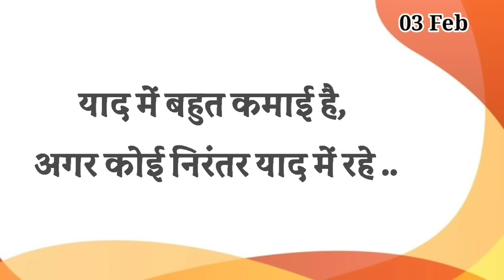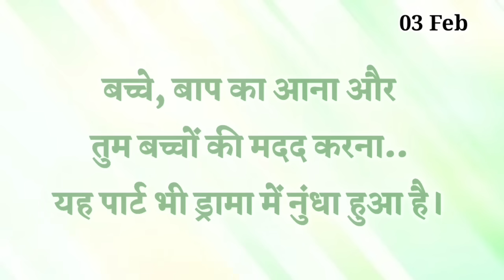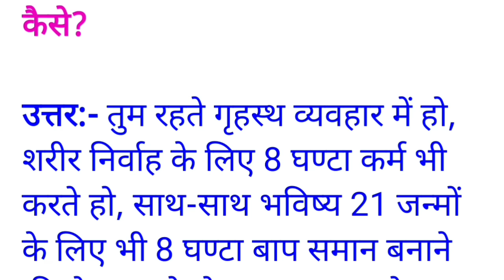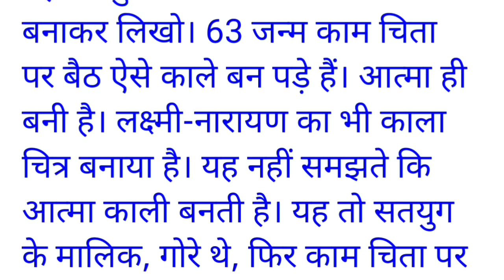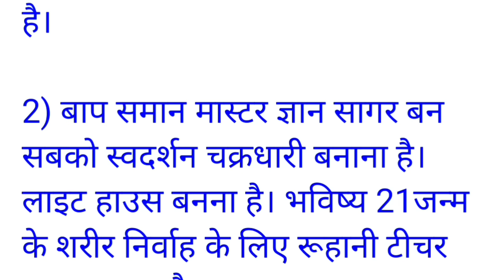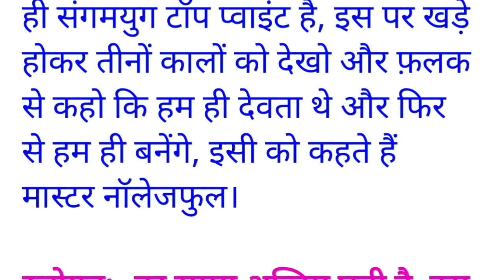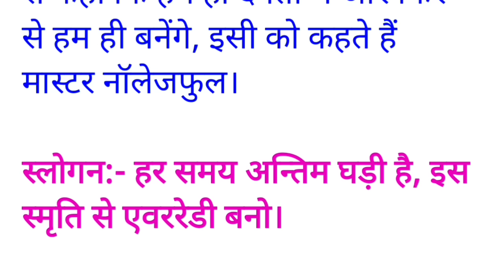03 February 2024 Aaj ki Murli with Text/ आज की मुरली/ 03-02-2024/ Today Murli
अंत समय प्राकृतिक आपदाओं से कैसे बच सकेंगे